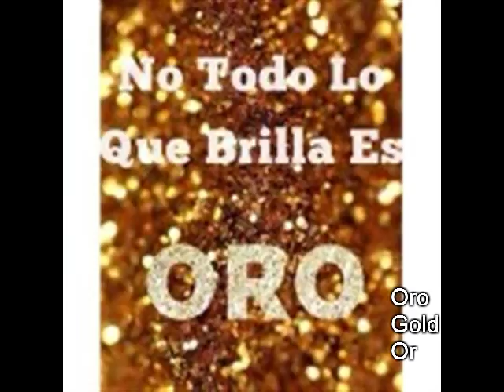Curso de español – Expresión No todo lo que brilla es oro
Durante décadas el oro por su color, distinción, durabilidad y brillo ha deslumbrado a los seres humanos.